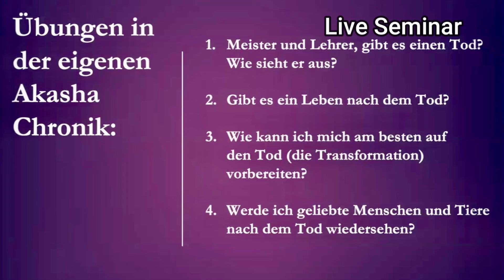Liebe ist nach dem Tod anders! Gabrielle Orr - Akasha Chronik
Dieses Video ist ein Ausschnitt von einem Akasha Chronik Seminar mit Gabrielle Orr.

👉 Akasha-Chronik-Orakel: You are loved. 44 Karten mit Buch (160 S.)
👉  Akasha-Chronik. One True Love: Der praktische Leitfaden, um das Buch deines Lebens zu lesen

In dieser Sendung erhalten wir viele Anregungen und praktische Anleitungen, wie wir uns mit Hilfe der Akasha-Chronik persönlich, emotional und spirituell weiterentwickeln und in die eigene unbegrenzte Schöpferkraft kommen können.